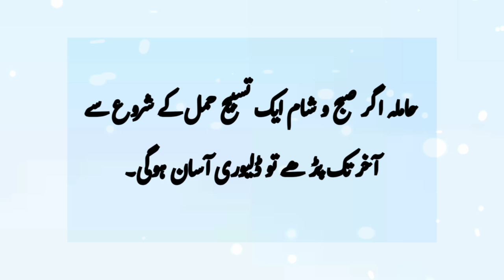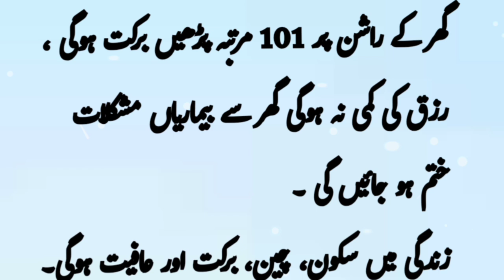Surah Quraish Ka Wazifa | Surah Quraish Ko Zindagi Mein Sirf Aik Martaba Is Tarteeb Se Parhain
Surah Quraish Ka Wazifa | Surah Quraish Ko Zindagi Mein Sirf Aik Martaba Is Tarteeb Se ParhainSurah Quraish Ka Wazifa | Surah Quraish Ko Zindagi Mein Sirf Aik Martaba Is Tarteeb Se Parhain

سورہ قریش کا وظیفہ
 سورہ قریش کا عمل
بندش کا وظیفہ شادی کا وظیفہ پسند کی شادی کا وظیفہ کاروبار کی بندش کا وظیفہ کامیابی کا وظیفہ امتحان میں کامیابی کا وظیفہ رزق میں برکت کا وظیفْہ